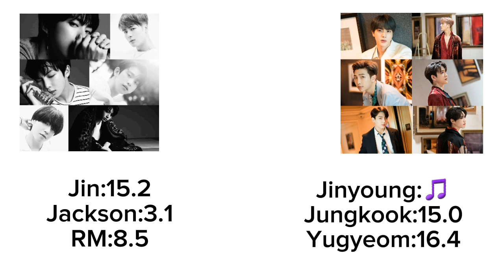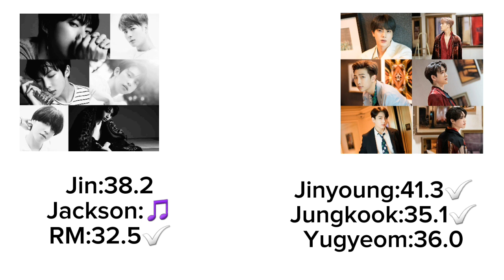[Corrected] Boys Like You-BADAGO:MIDZY (Line distribution)